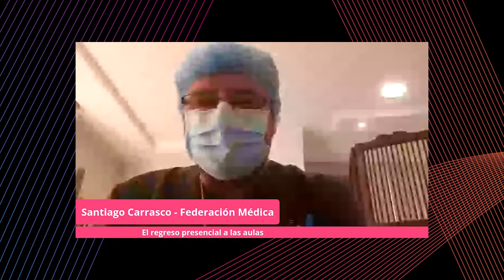EntrevistaAcademiaTV | Dr. Santiago Carrasco - 3/6/2021